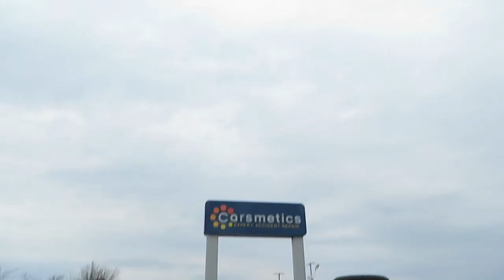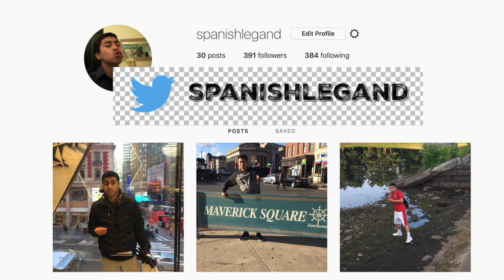I ALMOST HIT HIM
we didn't know how to control that toy
SUBRCIRBE